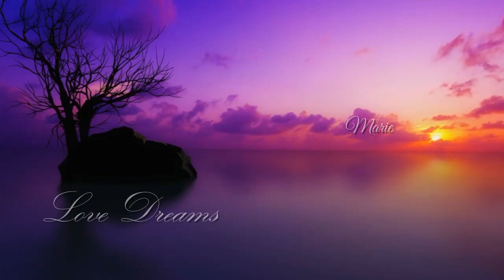💐 Dance In The Rain💐